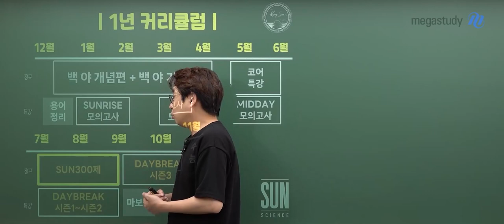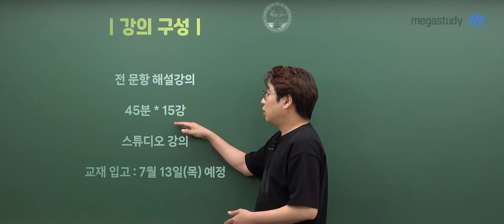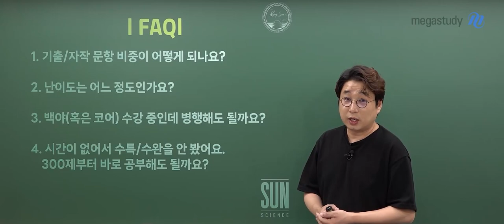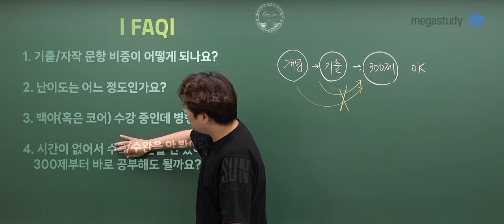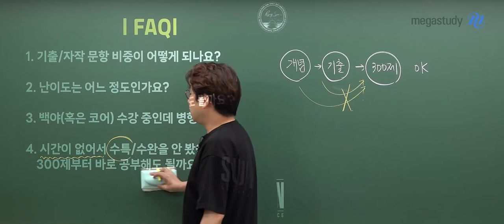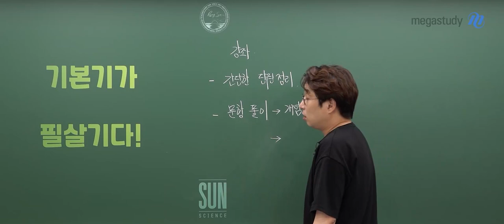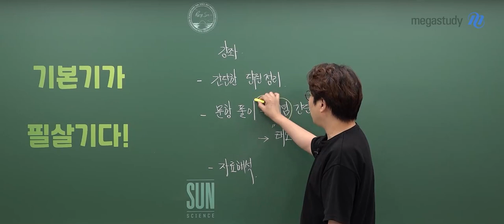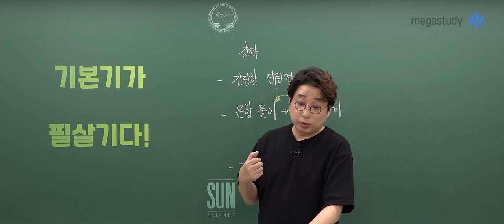[메가스터디] 지구과학 박선쌤 - 2024 SUN 300제 OT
지구과학 박선 선생님의  2024 SUN 300제 OT 영상입니다.